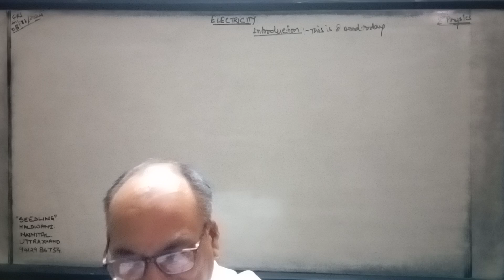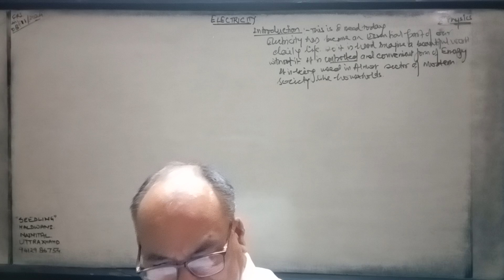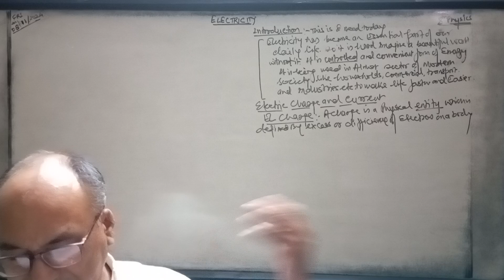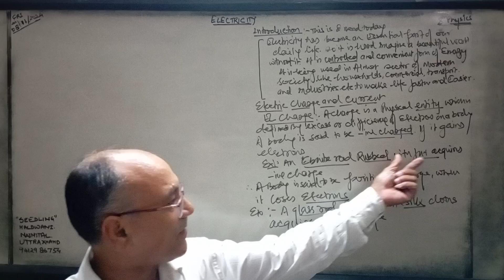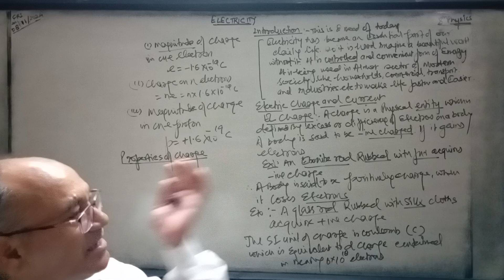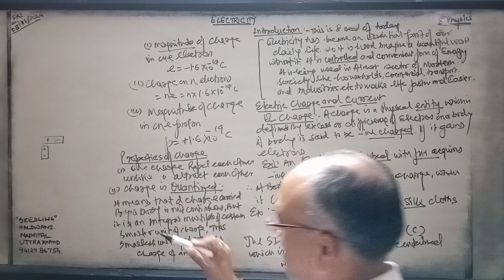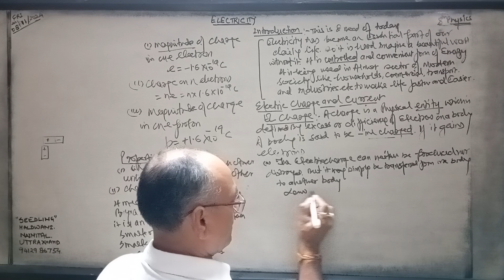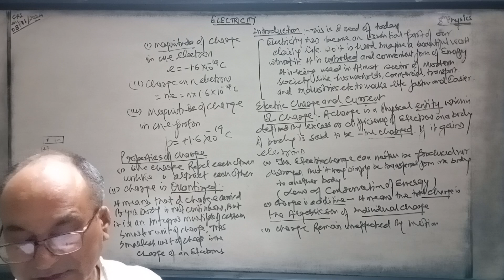Electricity, Grade 10,Physics. Introductions, El charge & Current with Example.....